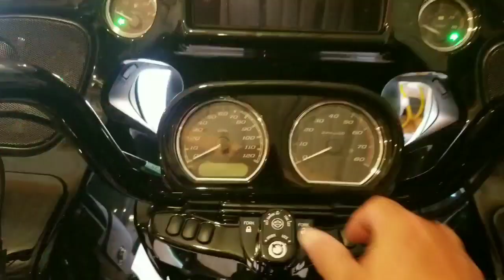1st ride to Senoia 2019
First time riding to Senoia in 2019